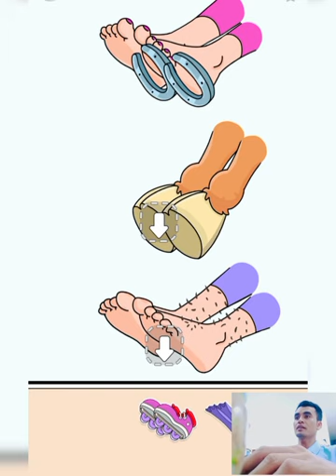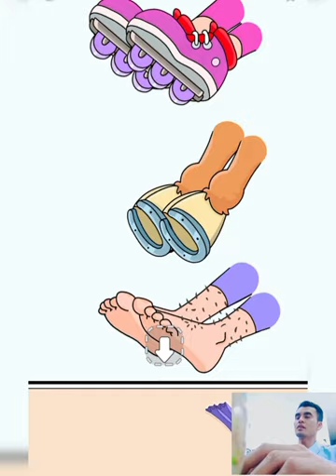Happy Ending with cute girl | puzzle game | gaming | displace puzzle | it gaming